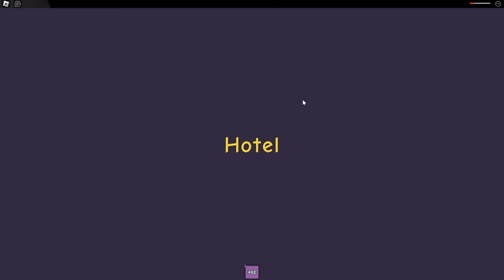The SCARIEST Hotel in Roblox… (Story)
Today, Johnny and his friends get trapped in an EVIL hotel! Will they survive? Or will they be stuck FOREVER? Watch to the end to find out!